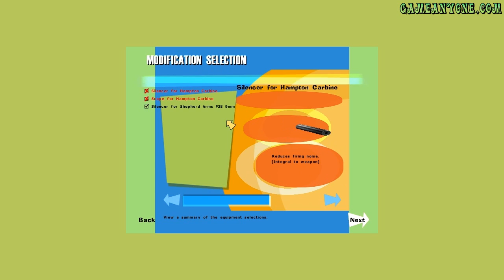No One Lives Forever - Part 2 - Misfortune in Morocco